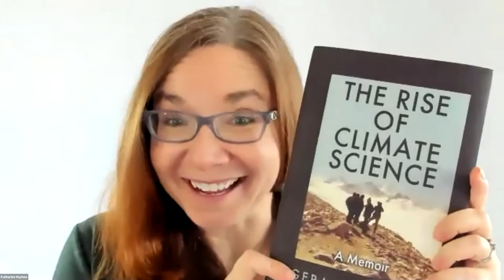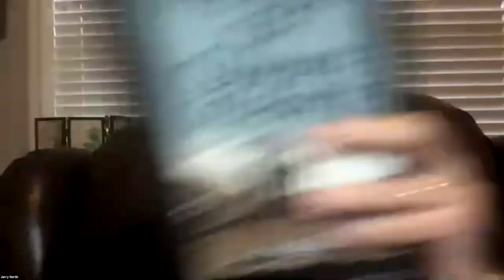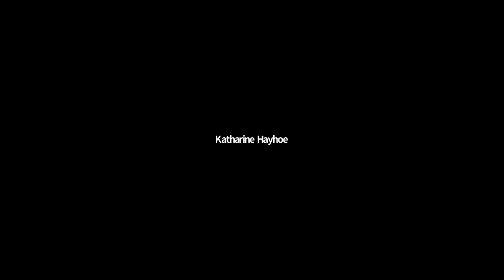Gerald R. North - The Rise of Climate Science - Climate Readings & Discussions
Climate Readings & Discussions event featuring "The Rise of Climate Science: A Memoir" with author Gerald R. North and co-hosts Katharine Hayhoe and Bryan Giemza.